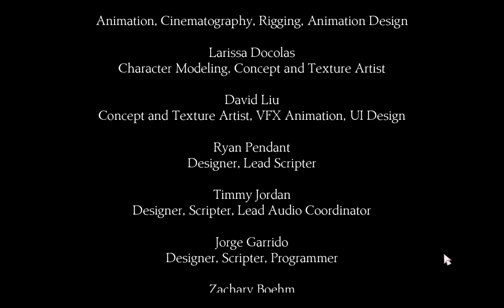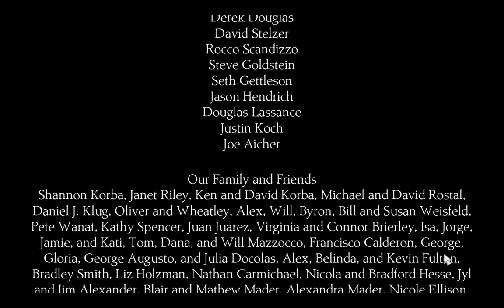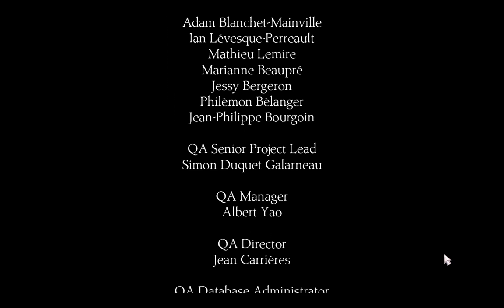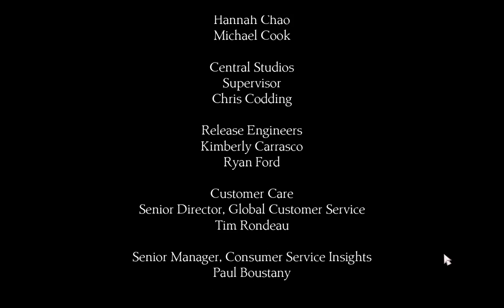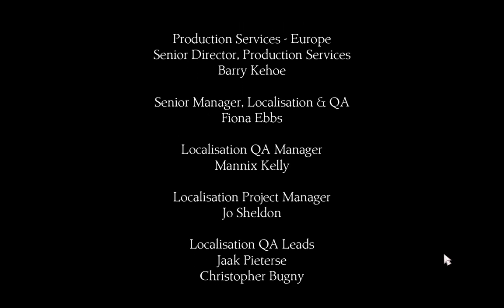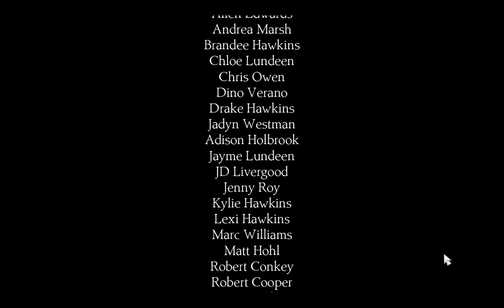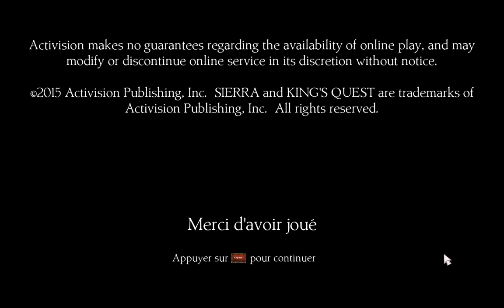Let's Play - King's Quest Chapitre 1 La voix du chevalier - Episode 9 - Le duel d'esprit et fin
Dernier duel pour notre chevalier. Il va devoir affronter son "ami" Manny dans un duel d’esprit.
Le duel ne se passera comme prévu pour Manny le tricheur…